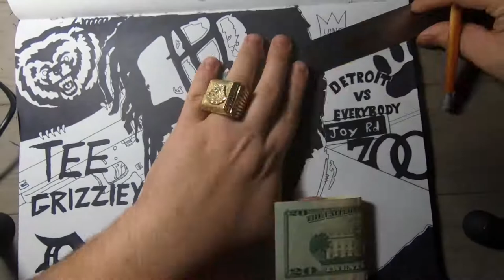Tee Grizzley Time Lapse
Stay updated New videos posted Weekly!